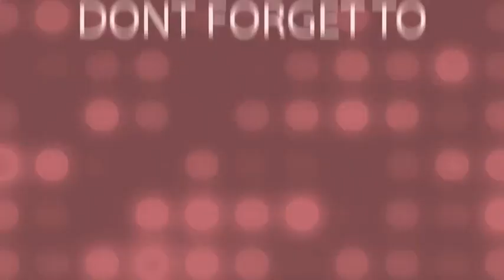SAGITTARIUS ♐️ YOU WON'T BE SINGLE MUCH LONGER ☆NOVEMBER 20TH-26TH☆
Weekly Reading November 20th-26th 🎉

My adress🎇
MoonLight Tarot (Audrey Forton)
Quartier Lowinsky
Maison Louis Joseph
97211 RIVIERE PILOTE
Martinique

⭐     Sun   Taurus      ⭐
⭐     Moon  Scorpio  ⭐
⭐     Rising   Taurus  ⭐
⭐     Venus   Taurus  ⭐

All you have to do is:
3. Leave a comment 🌟Love and Light 🌟in a video for the current month.
🍀Good luck!

🌷Schedule🌷

✨Weekly Reading✨
Monday Air signs : Gemini, Libra, Aquarius
Tuesday Water signs : Pisces, Cancer, Scorpio
Wednesday Earth signs : Taurus, Virgo, Capricorn
Tuesday Fire signs : Aries, Leo, Sagittarius

✨Monthly Reading✨
Friday : Aries, Taurus, Gemini, Cancer
Saturday : Leo, Virgo, Libra, Scorpio
Sunday : Sagittarius, Capricorn, Aquarius, Pisces

1 question 15$(private video 10 minutes)